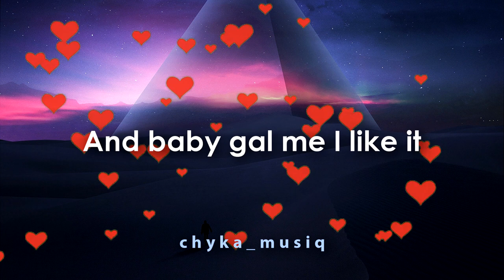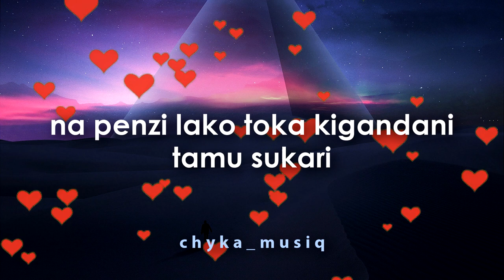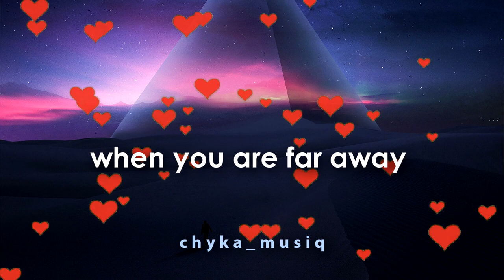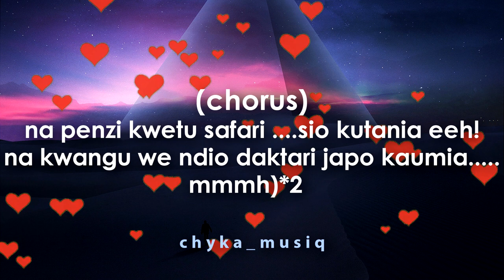CHYKA MUSIQ-PENZI SAFARI(LYRICS VIDEO)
Penzi Safari is the 2nd project done by chyka.